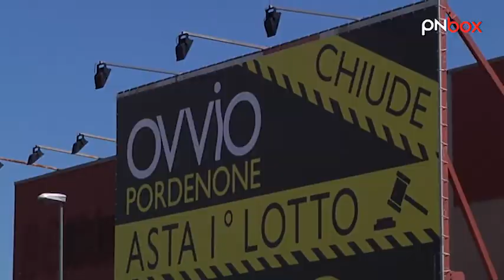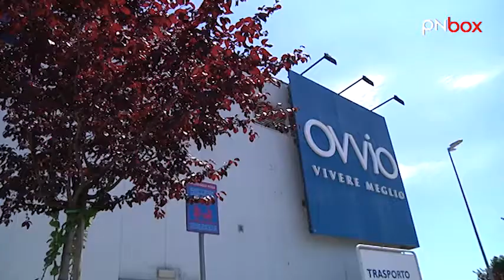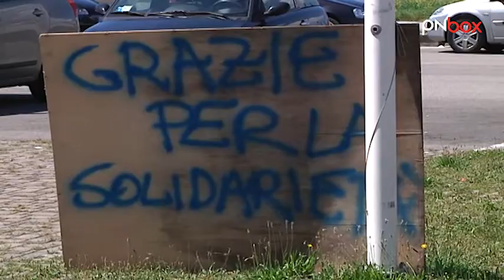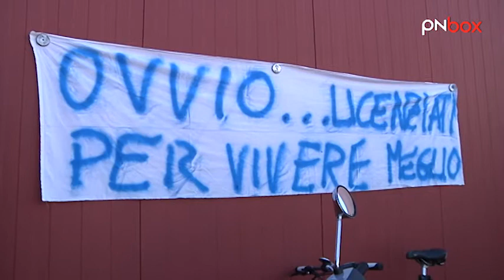Ovvio: i perché dello sciopero dei dipendenti.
Ovvio: punta dell'iceberg della crisi che attanaglia le aziende italiane.

I lavoratori di Ovvio, da giorni in protesta davanti alle porte dell'azienda situata a Roveredo in Piano, ci hanno raccontato la storia di questo store di arredamento, che da eccellenza nel settore del mobile, negli anni '90, è approdato negli ultimi tempi ad una situazione molto difficile, che vede prospettarsi all'orizzonte la chiusura. I dipendenti che, in prima persona hanno vissuto tutte queste fasi, danno le loro motivazioni dello sciopero alle nostre telecamere.